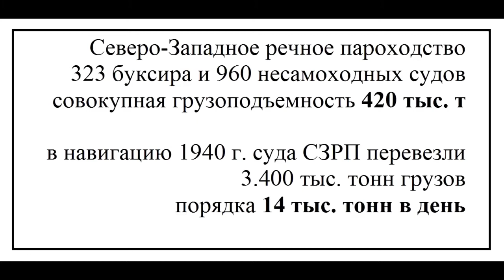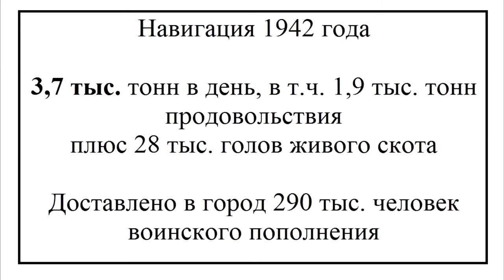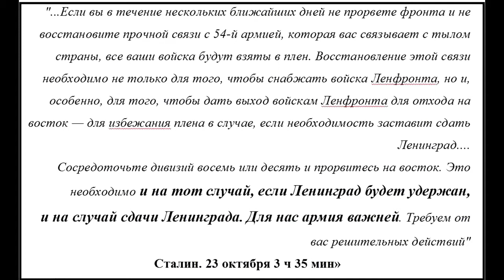Блокады Ленинграда не было? Аргументы либералов и ответы патриотов (в описании к видео) (видео 1).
— либералы. Историк Марк Солонин. В 1940 году Северо-Западное речное пароходство (СЗРП) имело 960 барж общей грузоподъемностью 420 000 тонн. Это не считая рыболовецких кораблей треста Ленрыба, который мог добавить еще свыше 1000 тонн. В 1940 году СЗРП перевезло в Ленинград 3,4 млн. тонн грузов. Навигация длилась 6 месяцев, с мая по ноябрь. 3,4 млн. делим на 180 дней, получаем 19 000 тонн грузов в день. Еще что-то привез трест Ленрыба. Была еще Ладожская военная флотилия, которая, в крайнем случае, тоже могла что-то перевезти.
Когда началась блокада, в кольце было 2,6 млн. мирных жителей, 300 тысяч войск Ленфронта и 100 тысяч моряков Балтийского флота. Итого 3 млн. человек. Чтобы исключить смерть от голода, нужно было обеспечить паек в 500 граммов хлеба или крупы на человека в день. Плюс нужно топливо, медикаменты, сырье для промышленности и т.д. Соотношение продовольствия и всего остального в реальности было: 60% продовольствие, 40% все остальное. Но для удобства будем считать 50% на 50%. В итоге получаем 3000 тонн грузов в день, из которых 1500 тонн - продовольствие. До войны в город доставляли 19 000 тонн в день, а после начала блокады не смогли доставить 3000 тонн в день. Вывод: корабли были, но возить было нечего.
— патриоты. Цифры на 1940 год правильные. Однако с началом войны многое изменилось. Много кораблей СЗРП ушло из Ладожского озера с эвакуированным оборудованием ленинградских предприятий и людьми в другие акватории. Книга «Советский речной транспорт в Великой Отечественной войне». Москва, 1981.: «Всего Северо-Западное пароходство эвакуировало вглубь страны более 120 тыс. человек (из них 24 тыс. ленинградцев) и около 70 тыс. т грузов (в том числе из Ленинграда 49,6 тыс. т). В этих перевозках участвовало 17 пассажирских судов, 340 буксиров и около 500 барж». Вернуть эти корабли на Ладогу было невозможно, поскольку 7 сентября 1941 года финская армия перерезала реку Свирь - единственную реку, через которую Ладога сообщалась с другими акваториями в глубине страны. Кроме того, много кораблей было передано военному командованию. Цитата: «Всего в ведение военных органов пароходство передало 25 процентов грузопассажирских и 28 процентов буксирных судов, 33 процента сухогрузных и 35 процентов нефтеналивных барж». В итоге транспортная группировка на Ладоге была следующей. Цитата: «Теперь Северо-Западное пароходство имело на Волхове и Ладоге 5 озерных и 72 речных буксира, 29 озерных и около 100 речных барж.
Из 29 озерных деревянных барж в хорошем состоянии находились только 7, в том числе 2 нефтеналивные. Остальные можно было использовать лишь в благоприятную погоду, при волнении не более 3–4 баллов. Но даже всех наличных озерных барж было явно недостаточно. Приходилось к перевозкам привлекать и речные. Всего в перевозках участвовало 43 деревянные сухогрузные, 4 металлические и 2 деревянные нефтеналивные баржи. 20 из них по техническому состоянию вообще не имели разрешения на плавание в озере».
Ладожское озеро очень капризное, поэтому до войны по нему плавали только корабли специальной конструкции. Остальные пользовались каналом вдоль южного берега Ладоги, который немцы, разумеется, перерезали. Кроме того, берег был плохо оборудован для приема и загрузки кораблей. Пришлось все достраивать. Для снабжения города по воде с начала блокады было 60 дней (8 сентября-8 ноября 1941). Затем Ладога покрылась льдом, и корабли почти перестали ходить. Только отдельные суда прорывались через лед до 4 декабря. Из этих 60 дней 10 дней вообще ничего не могли возить, потому что Ладоге бушевали осенние шторма.
Кроме того, транспортная группировка понесла большие потери. Цитата: «От действий противника и во время штормов затонуло 5 буксиров и 46 барж. В строю осталось лишь 7 барж».
В итоге за двухмесячный период навигации привезли в Ленинград всего 60000 тонн грузов, из которых 45 000 тонн - продовольствие. Муки в этот период в городе потреблялось 1000 тысяча тонн в день в среднем. Вернее, потребление падало с 2000 тонн в сентябре до 735 тонн в начале ноября, так как пайки стали урезать. Но в среднем будем считать 1000 тонн. То есть корабли обеспечили снабжение на 45 дней. Плюс в городе были еще какие-то свои запасы, плюс авиация что-то подбросила. В итоге, уже с 1 октября ленинградцы сели на голодный паек, но смертного голода еще не было. Смертный голод начался в ноябре, когда навигация по Ладоге закончилась. Снабжение почти полностью прекратилось, и народ стал умирать тысячами.